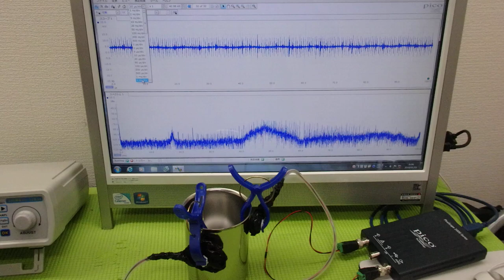オリジナル超音波プローブの「発振・制御」技術 ultrasonic-labo